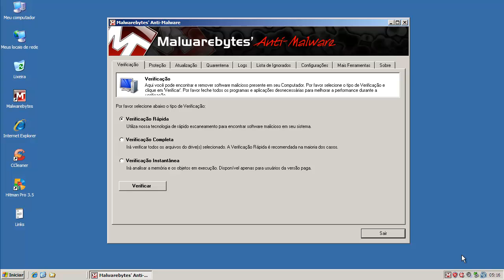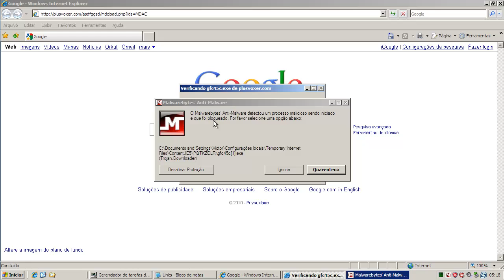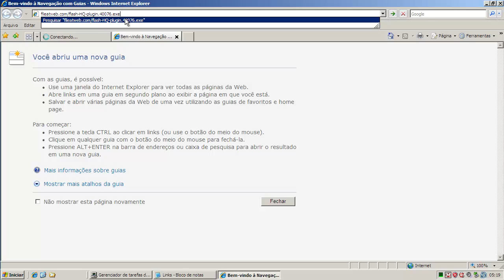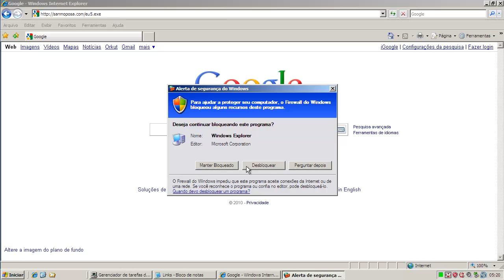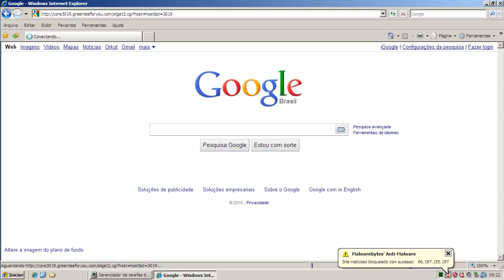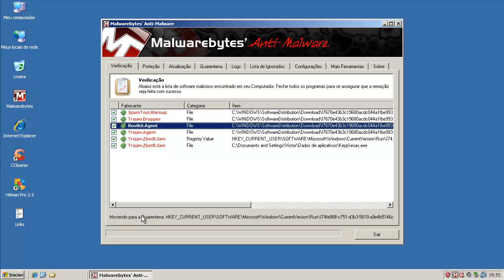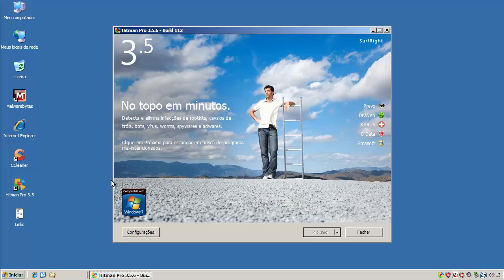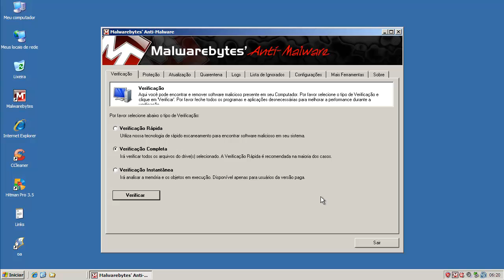Malwarebytes Professional - Teste Preventivo (Preventive Test)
Neste teste o Malwarebytes Pro é exposto a 10 links contendo arquivos nocivos. São avaliadas a sua capacidade de detecção e eliminação destes agentes.

On this test Malwarebytes Professional is exposed to 10 malware links. Test evaluates its capacity of detection and elimination of these threats.